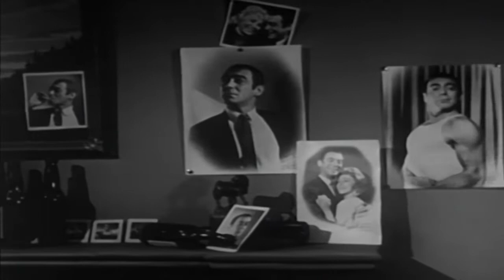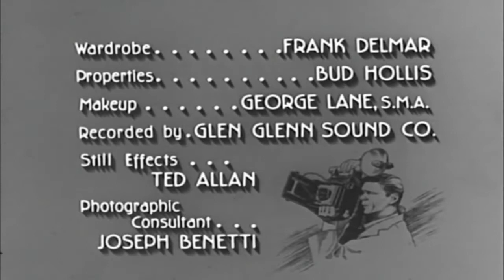Man with A Camera Charles Bronson episode 14 of 29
This video has been restored and compiles under Public Domain and Derivative Works guidelines by Timeless Television. Bronson portrayed Mike Kovac, a former World War II combat photographer freelancing in New York City who specialized in getting the photographs that other lensmen could not. He usually assists newspapers, insurance companies, the police and private individuals, all of whom want a filmed record of an event.